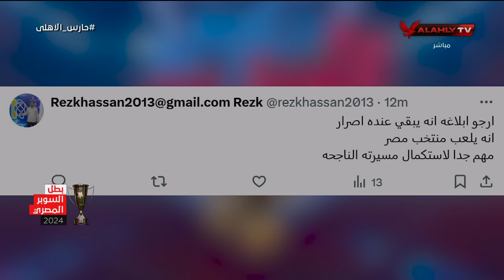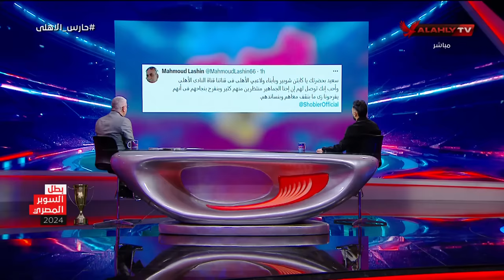الكابتن حسين الشحات وحوار خاص مع أحمد شوبير في حارس_الاهلي 🔥🔴